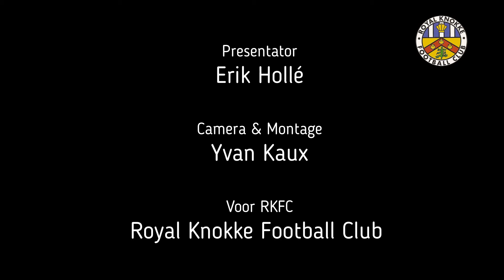RKFC Nieuws 11 juni 2020